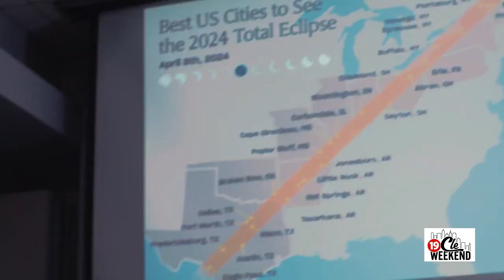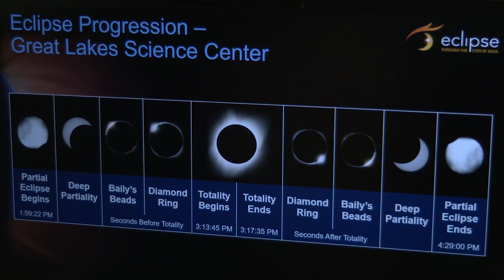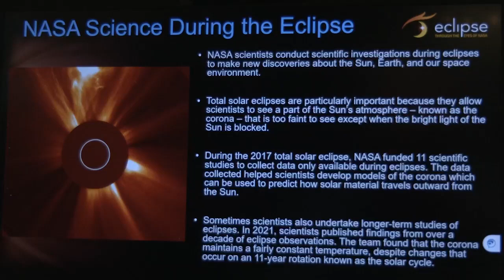The Science of the Total Solar Eclipse with NASA